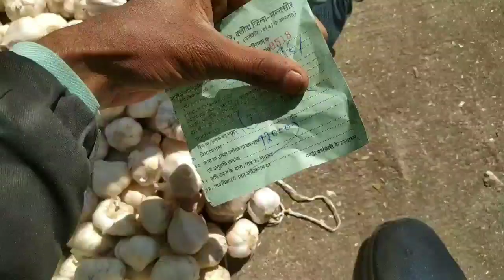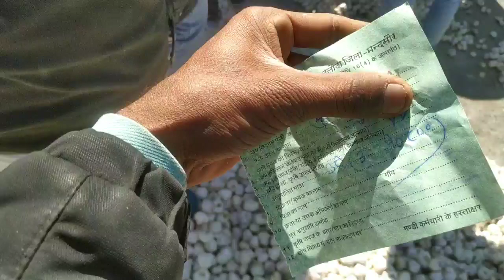Dalauda mandi new ooty garlic rate today 16 जनवरी 2023 |nai lahsun ka bhav